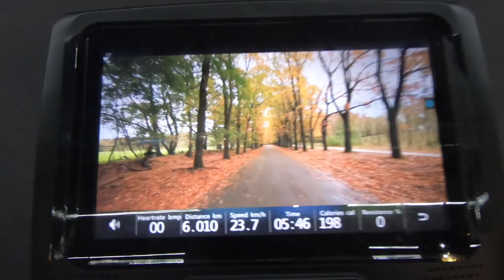GYM PARA RUNNERS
MATERIAL